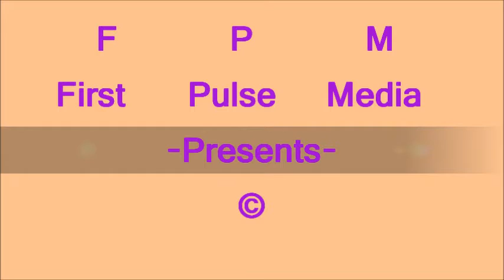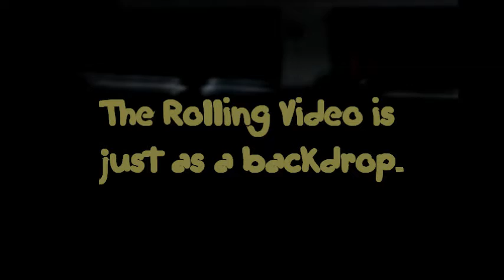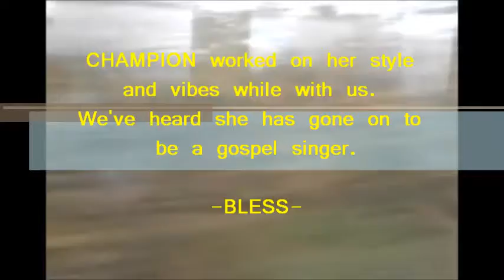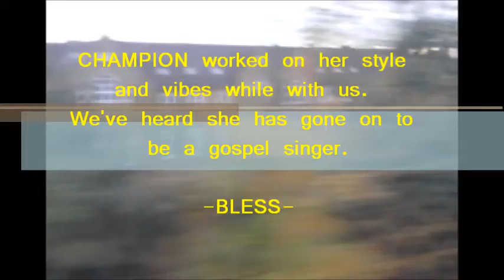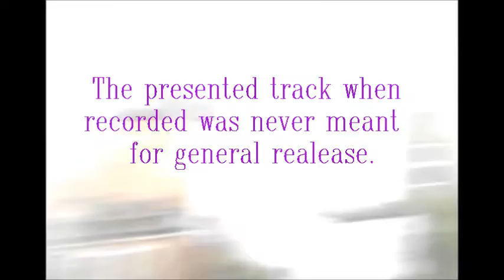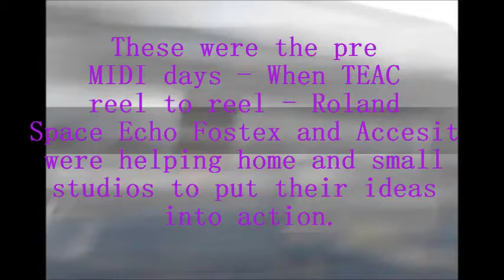FPM Fun in the studio # 1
FPM Presents 2 tracks ,,,,,,,,,,,,, Fun in the studio.